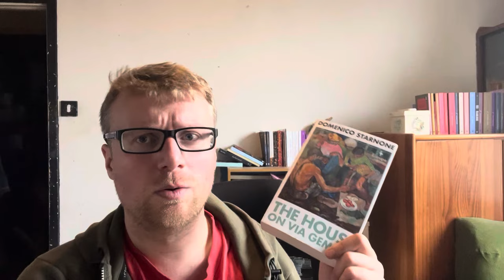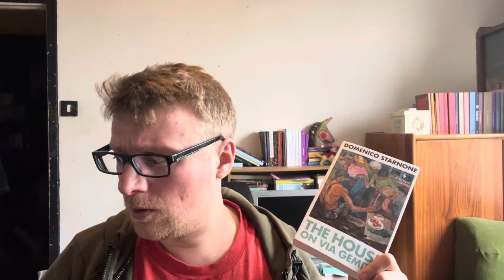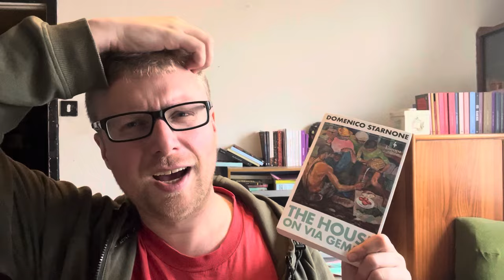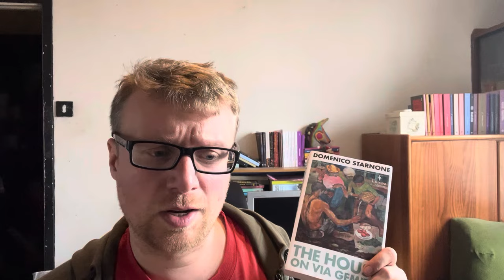The House on Via Gemito by Domenico Starnone (tr. Oonagh Stransky)- International Booker Longlist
Hello, I'm Bob, and I enjoyed this family epic, as part of my reading for the International Booker Prize.

Video Contents:
00:00 Introduction
01:29 Non-Spoiler Section
09:42 Spoilers